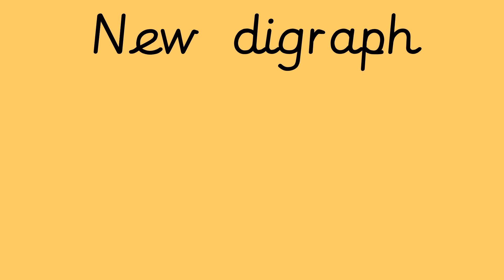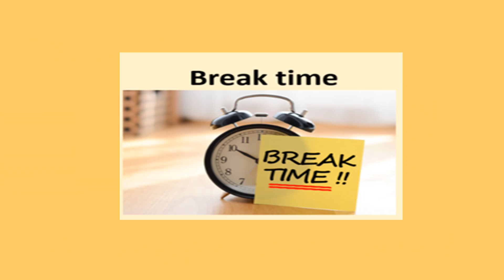Friday 8th January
Phonics
English
Maths